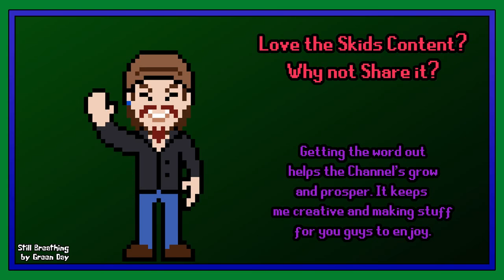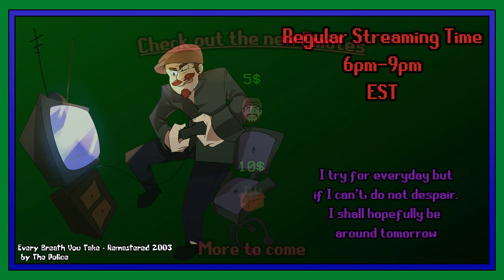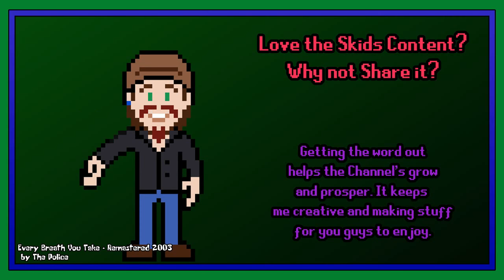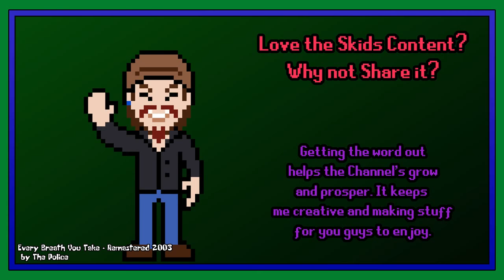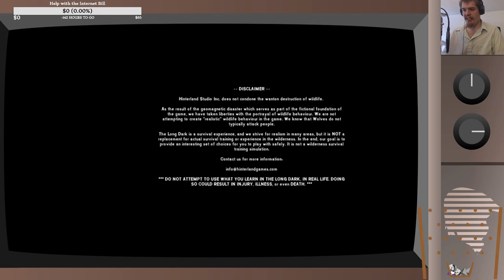Long Dark | Just a Stroll in the Woods